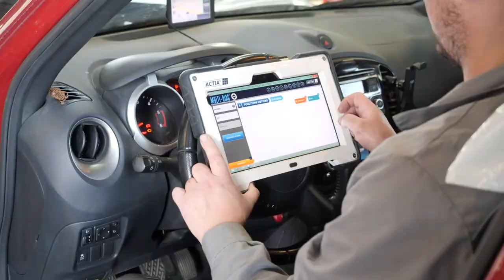Concessionnaire, garage mécanique et carrosserie à Talange : EST AUTOS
EST AUTOS est spécialisé dans la vente de véhicules neufs et d’occasion. L’entreprise réalise également l’entretien et la réparation de tous types de véhicules.